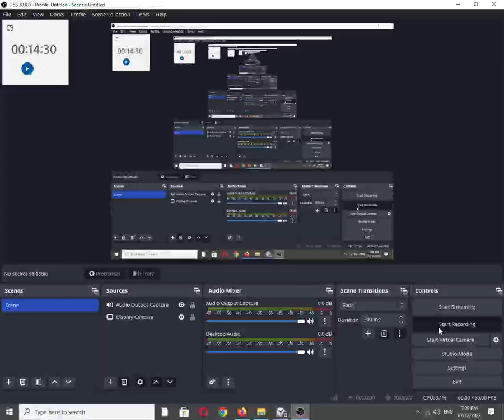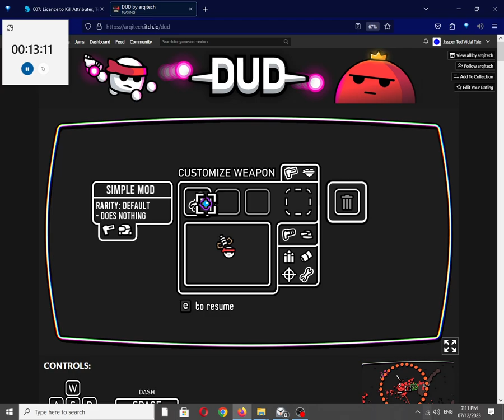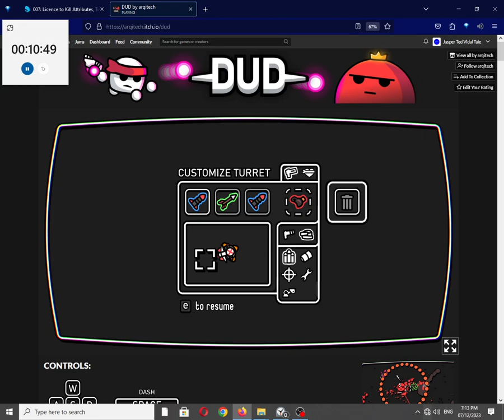DUD [Browser game]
itch.io Description (Not full):
GAMEPLAY:

Build epic weapon and turret combos to fight off hordes of enemies! Survive as long as you can, choosing the best weapon combos for your style of play. Are you going to mix hot nails with the oil droppper to create complete desruction or will you use the triple cannon and spectral arrows to deal max damage? It's up to you, let me know what you think is best in the comments.

ABOUT:

This is DUD, a game about a little default png image finally getting a game of his own :)

The game is only a demo and will be updated. Some features are missing (such as something to do with your coins), so let me know what you would like changed/added to the game.

arqitech ;)

Also available on:
Vanillo: ✅☑✔
COS.TV: ✔☑✅